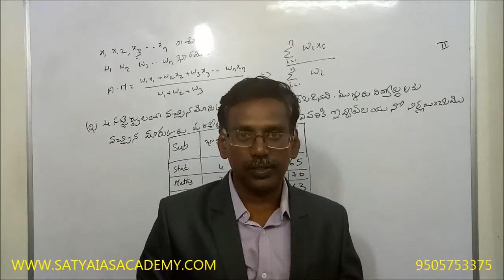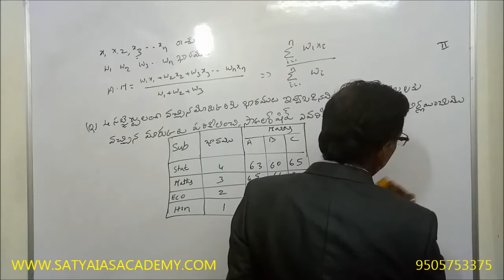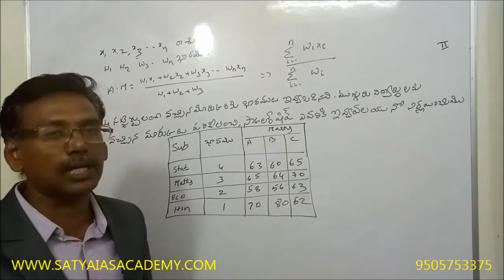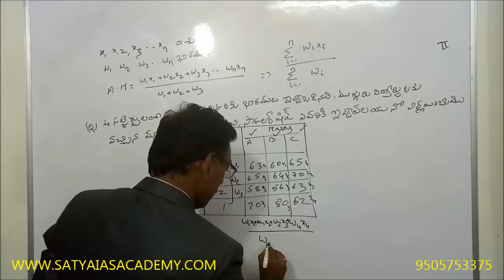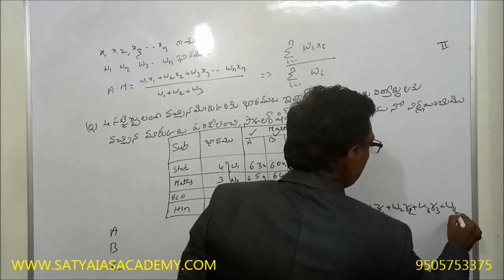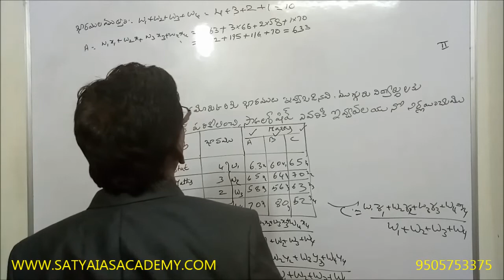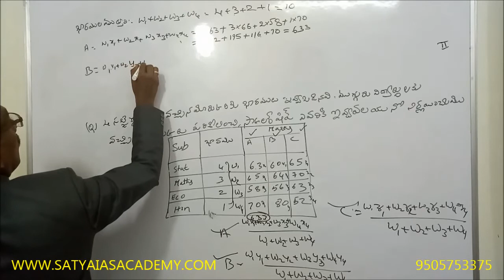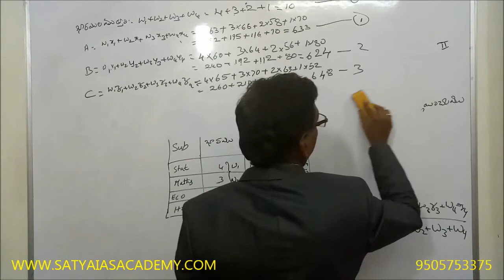DATA INTERPRETATION -30(AVERAGES )